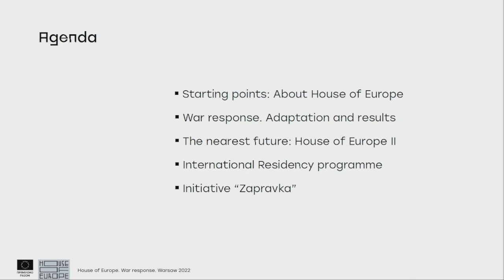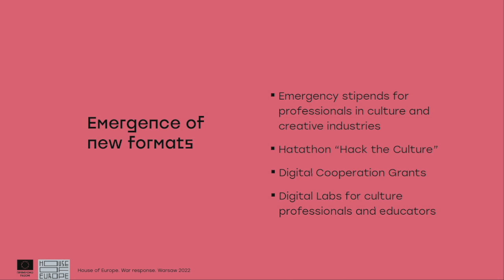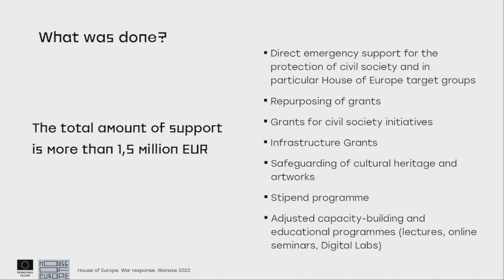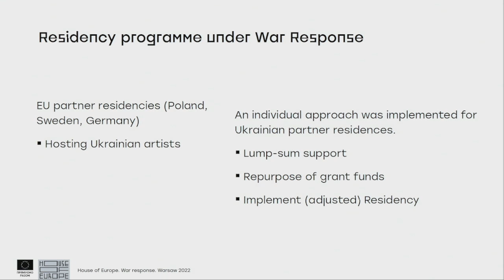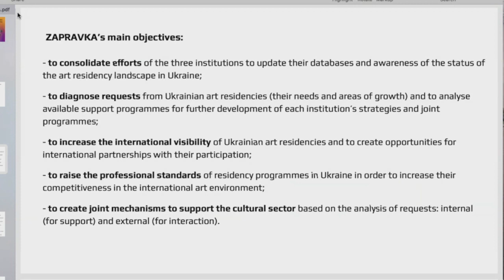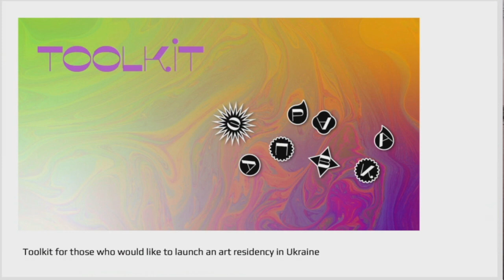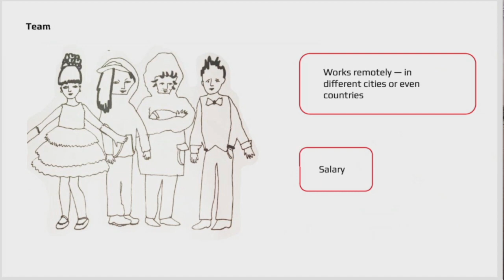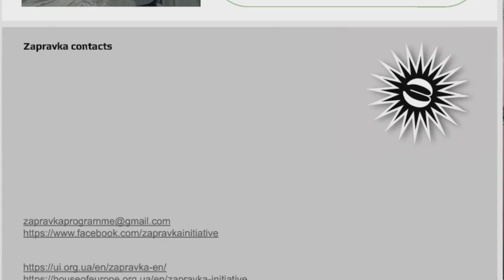Art residencies’ adaptation to new challenges (Ukrainain) at ArtsLink on Friday 2 December 2022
Kateryna Alymova and Lina Romanukha: Art residencies’ adaptation to new challenges during the war